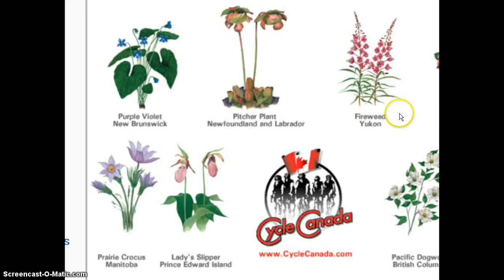Canada presentation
Canadas many traits